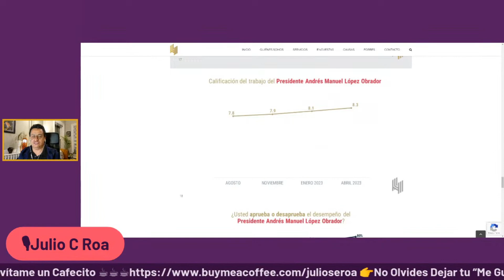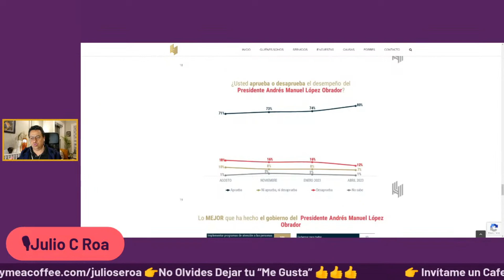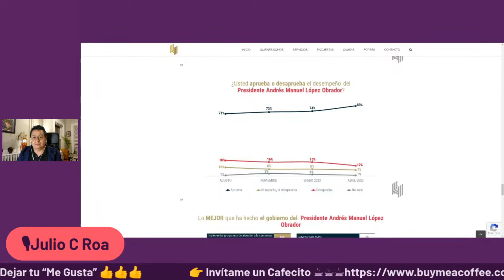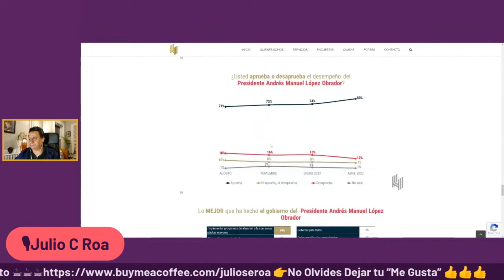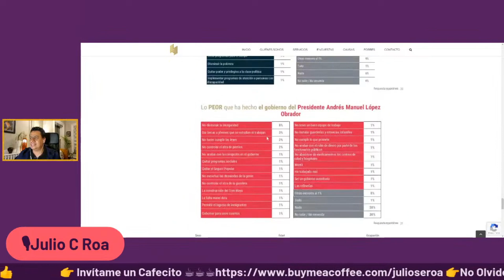AMLO Ya Roza el Cielo